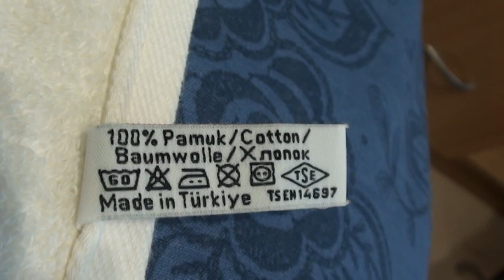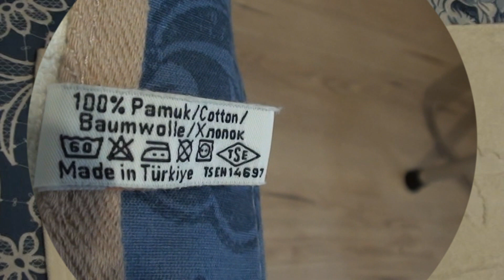Pościel i ręczniki z Turcji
To jest jedna z pościeli zakupionych w Turcji w Pażdzierniku tamtego roku i ręczniki na targu były po 900 TL a w sklepie państwowym po 1400 TL.